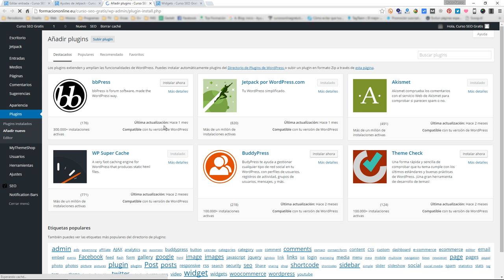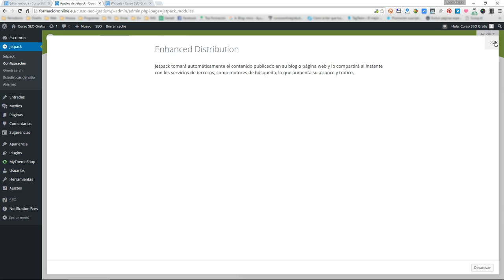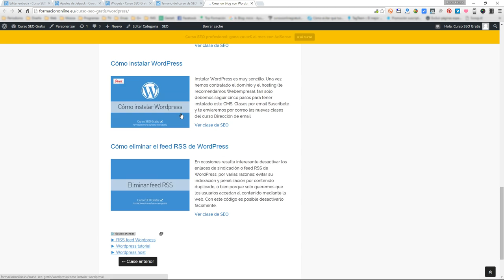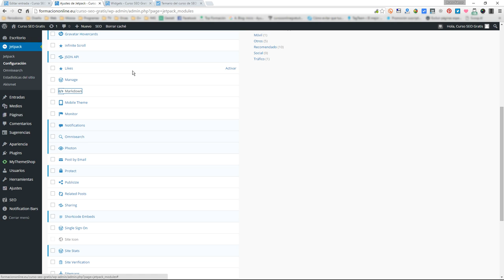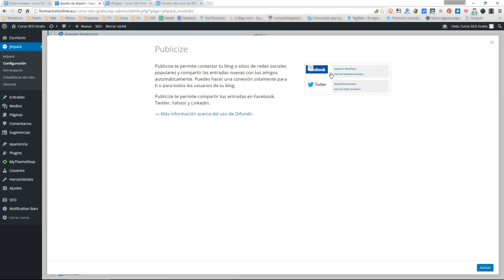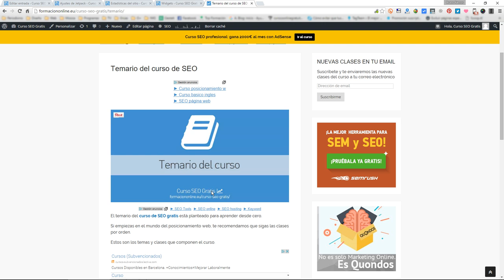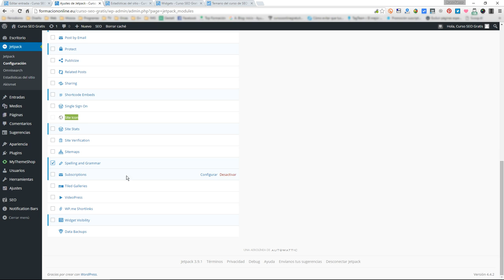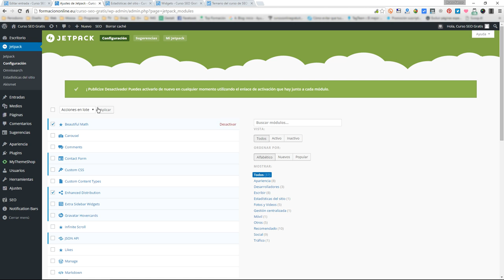Configurar Jetpack para Wordpress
En esta clase del curso de SEO Gratis de FormacionOnline.eu te enseñamos a instalar y configurar uno de los plugins más completos para Wordpress: Jetpack.

Con este pack podrás habilitar muchas funcionalidades en tu instalación de Wordpress, como estadísticas, CDN para fotos, formularios o widgets adicionales.

Si bien es un plugin algo pesado, con la configuración que te enseñamos en este tutorial podrás aligerarlo y sacarle todo el partido a sus aplicaciones.

En nuestra plataforma te enseñamos paso a paso a montar tu web, posicionarla y ganar dinero. Sigue ya las clases totalmente gratis!

Si tienes cualquier duda, déjala en los comentarios y te ayudaré a resolverla.

Y si te ha gustado el tutorial, ya sabes: me gusta, favorito y a compartir!